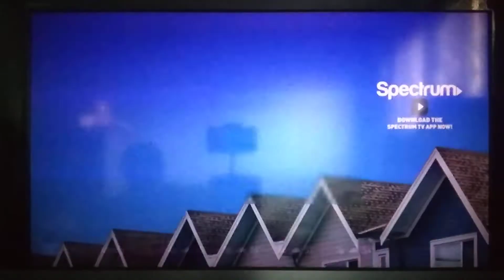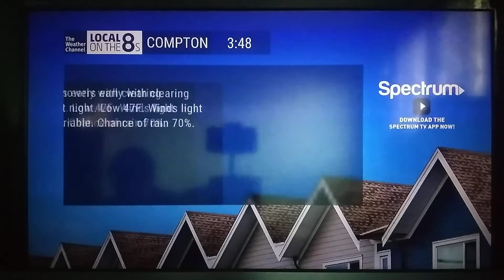The Weather Channel - Local on the 8s (11/27/2019 3:48 PM)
I'm still using spectrum cable.